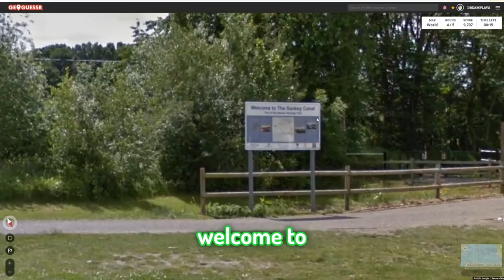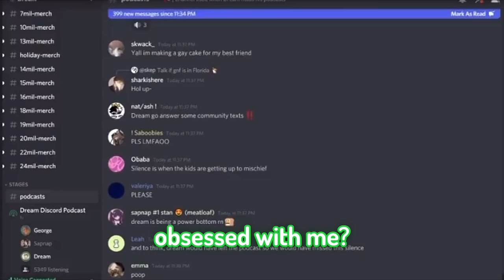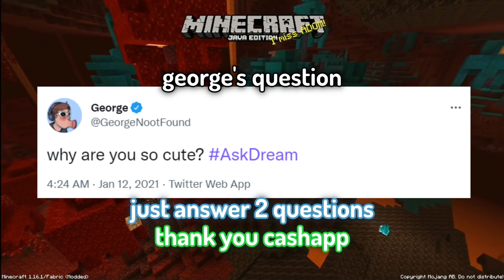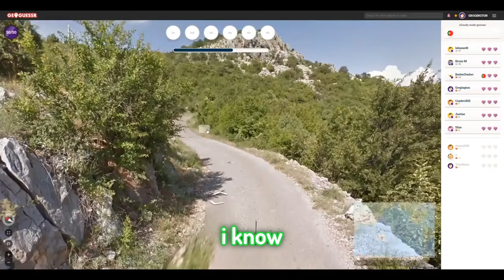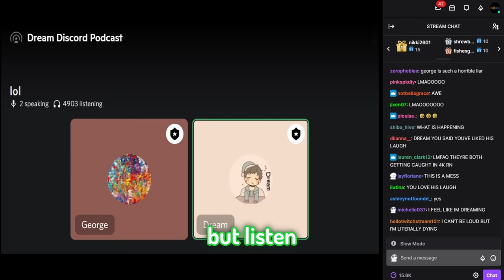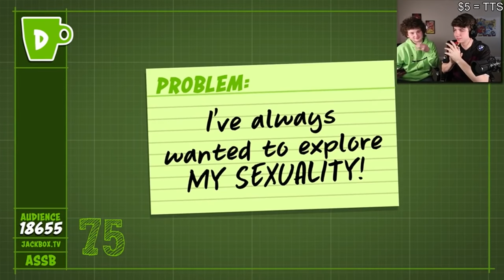Dream and George flirting for 22 minutes straight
Dream and George do flirt a lot, so i made a compilation of some old and recent moments of pure flirt(and banter) between them!

The clips i used are from @dream  , @GeorgeNotFound  and @Sapnap  youtube and twitch channels!

If you enjoy my videos, consider subscribring 💜